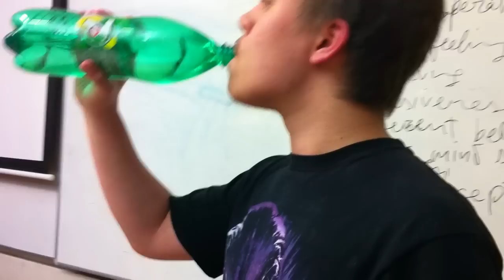Jali Salo - Vesa Koskela (Superliiga 5.12.2012)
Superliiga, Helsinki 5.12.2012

Alkusarjan ottelu,
Jali Salo (Talpelan taiga) - Vesa Koskela (Pultti amigos)